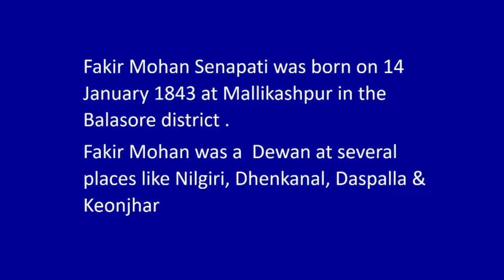Fakir Mohan Senapati - Patent Medicine - Kathakaar Audio Books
Kathakaar Audio Books brings to you Fakir Mohan Senapati’s popular story ‘Patent Medicine’. The effort is to bring best in class and popular stories in audio book format for patrons of Odia Stories. This is the 3rd story in the series. There will be 100 stories in 100 weeks.
Byasa Kabi Fakir Mohan Senapati started  story writing in 1898 with his first short story Rebati. This story was written in 1913. He was born in 1843 in Mallikashpur village in Balasore district and breathed his last in 1918. He started his career as a teacher and then went on to become Dewan in multiple administrations like Dasapalla, Dhenkanal, Nilagiri and Keonjhar. The last 20 odd  years of his life was dedicated to create and promote Odia literature. He belongs to the ‘Radhanath Juga’ of Odia literature. Other prominent writers of that era are Radhanath Ray, Gangadhar Meher, Madhusudan Rao & Chintamani Mohanty.  Other famous writers of his time in other languages are Munshi Premchand in Hindi and Urddu, Rabindrantha Tagore in Bangla, Laxmikanth Bej Barua in Assamese  and Hari Narayan Apte in Marathi.
In this story the writer deals with multiple layers of relationship between husband and wife. One finds trust, suspicion, deceit, anger, repentance and empathy at different stages of the story. It was unusual in the early part of the 20th century to write on a subject where the lady of the house takes the reins of the house and keeps it in order. Fakir Mohan had the courage to experiment with such a subject with humour and full display of human emotions.